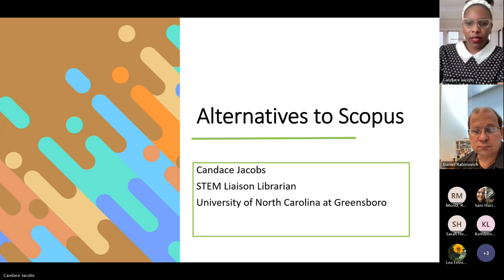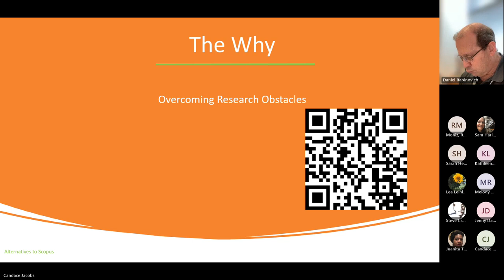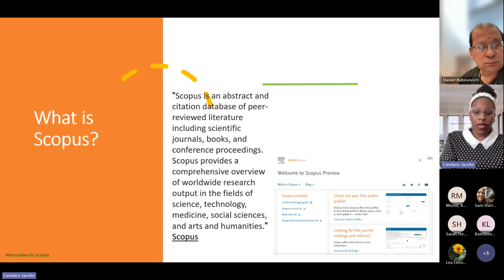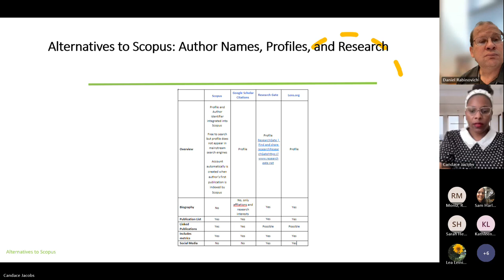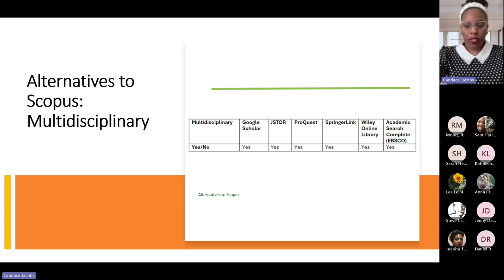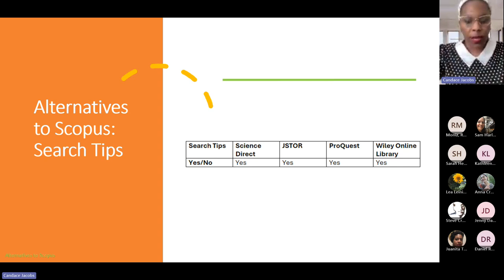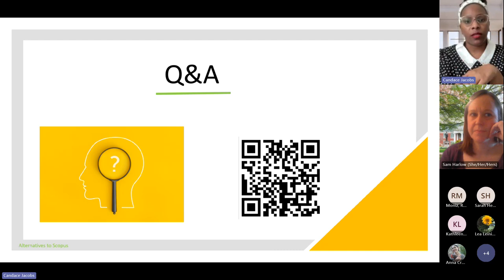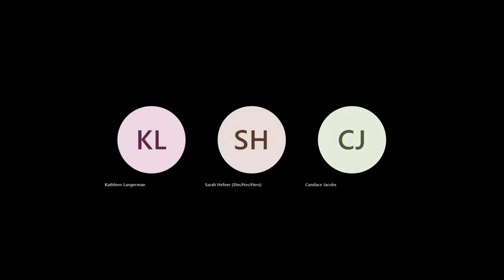UNCG Libraries Research and Application Webinar: Alternatives to Scopus